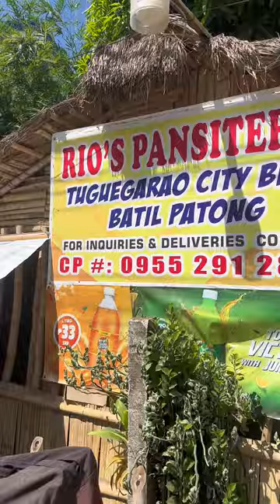Trending na Pansit Batilpatong sa Echague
Trending na pansit Batilpatong ng Tuguegarao sa Echague